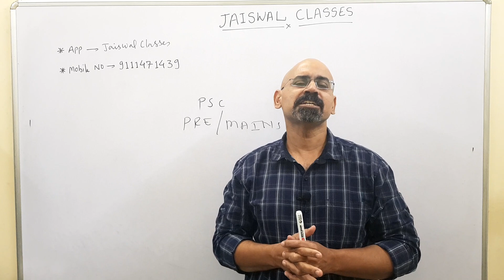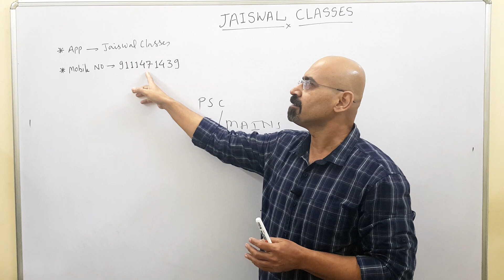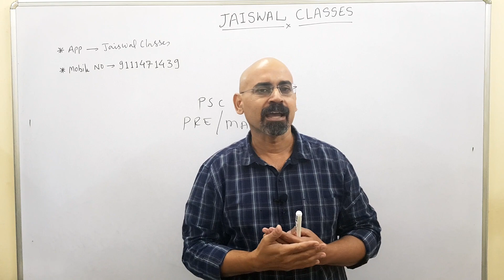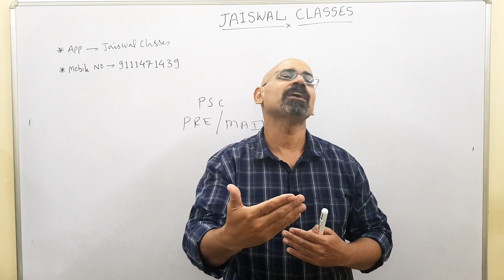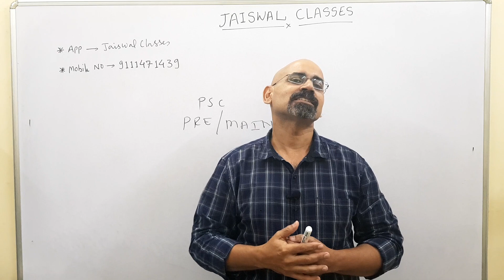CGPSC PRE/MAINS ADMISSIONS OPEN || छत्तीसगढ़ CGPSC प्रारम्भिक एवं मुख्य परीक्षा 2020 BY JAISWAL SIR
BY JAISWAL SIR